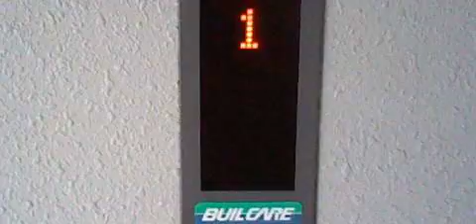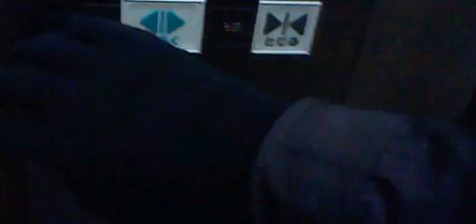日立エレベーター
メーカー(Bland/保養商)・日立ビルシステムサービス(Hitachi building System service/日立升降機)(エレ69)
停止階(number of installation/途經樓層)・3か所(層)1～3(G,1,2)
車椅子操作盤・有
合成アナウンス・有
乗り場液晶インジケーター・無
かご内液晶インジケーター・有
ドア警告シグナル・無
到着予報チャイム・無
ボタン確認音・有
機種(Type/类型)・アーバンエース/UA11(Urban ace/UA11)
速度(Speed)・毎分45m/min
撮影機材(Shooting equipment/摄影设备)・NEWニンテンドー2DSLL(New Nintedo 2DSLL/NEW任天堂2DSLL)
撮影地(Location/地址)・若林区内某所(Building at Wakabayashi word/若林区里面的某的大廈)

【説明】
1Fから1F～3F間を往復撮影。エレベーターの到着時間は動画開始後すぐです。市営地下鉄南北線河原町駅周辺の洋菓子店にあります。典型的なUA11型でした。